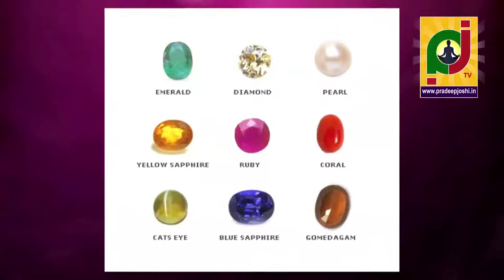Astrological Effects Of Precious Gemstones.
importance of birth stones and relation between human and planets through gem stone.  how gem stones impact on human life.

Gemstones have a special significance in Vedic astrology. Gemstones are used from ages of ages to liberate the problems cussed by planets. In the days before only the kings and People with high levels used to wear gemstones recommended by Astrologers and have their benefits, but now a day’s anyone can wear and get the benefits of the gemstones. Wearing gemstones for planetary relieved today prevalence is growing rapidly. Because the people who are holding these gems are benefiting them in every area of life even if progress in Business, education, illness act gems are very important in vedic astrology. now a days from the Bollywood to industrialist everyone is taking advantage of gemstones. According to my experience only natural gemstones can give the benefits and according to Vedic astrology our 9 planets represent, the 9 special gemstones , Ruby represents the sun, pearl the moon, coral the mars, emerald the mercury, yellow sapphire the Jupiter, diamond for Venus, blue sapphire the Saturn, hessonite the Rahu and cat’s eye  for Ketu. Its necessary to know about the gemstone you are going wear if that is going to give good or bad effects according to your horoscope, Otherwise, in the case of opposition, that can also do harm rather than benefit. So if you want to wear a gemstone do consult an experienced astrologer before you wear them.